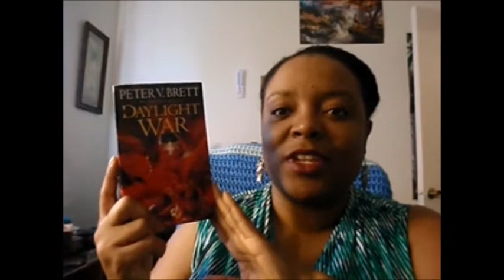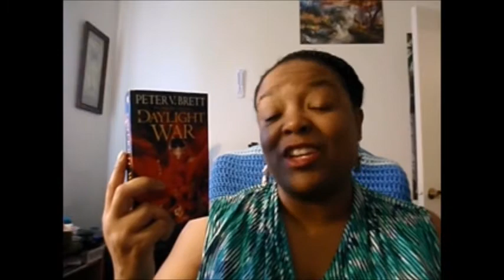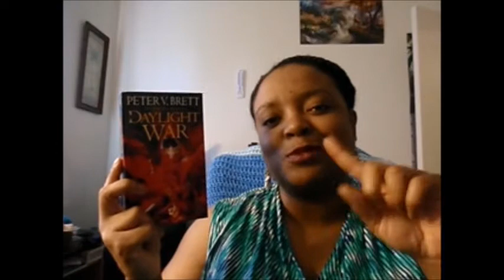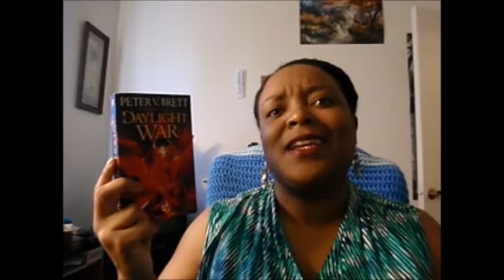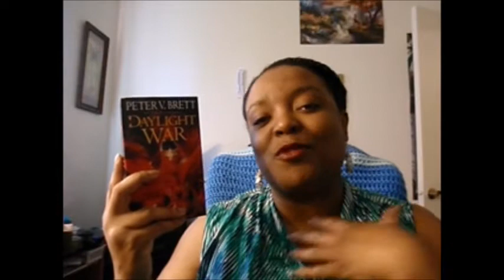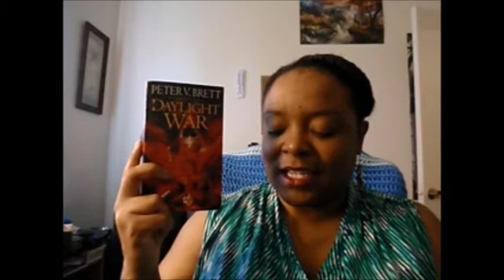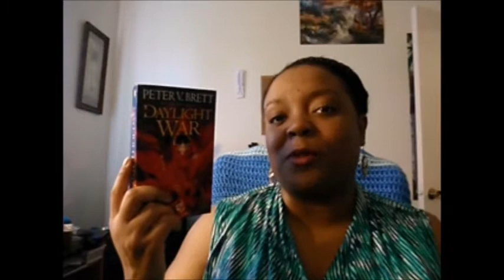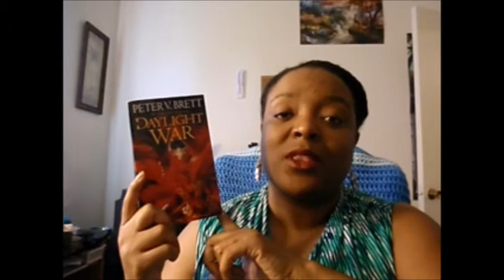The Daylight War (Spoiler-Free Review)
Find me!